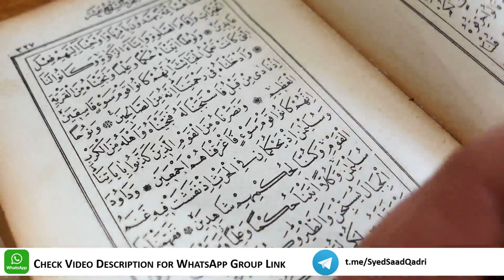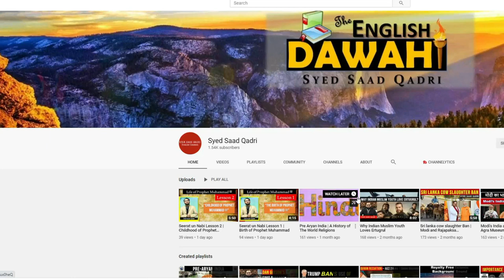Jinn aur Sufi Peer ka Waqia | Emotional Story of Jinn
Jinn aur Sufi ka Waqia | Emotional Story of Jinn